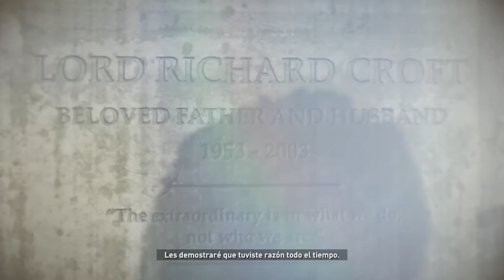Rise of the Tomb Raider | Walkthrough | Episodio 16 | “Amigos en problemas”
Ahora la trinidad no solo tiene el Atlas, sino que además tiene a Jonah y debemos rescatarlo...